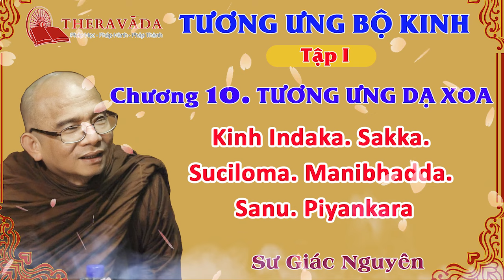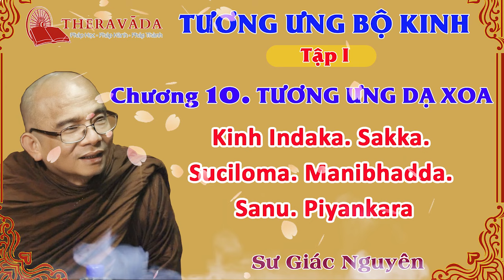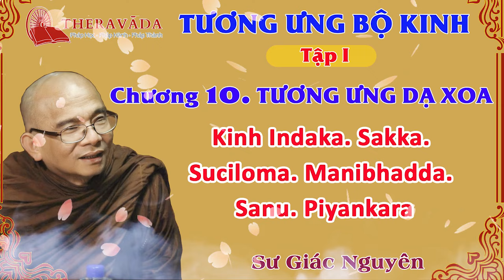27. Tương Ưng Bộ Kinh (Tập 1). Chương 9. Tương Ưng Dạ Xoa - Sư Giác Nguyên